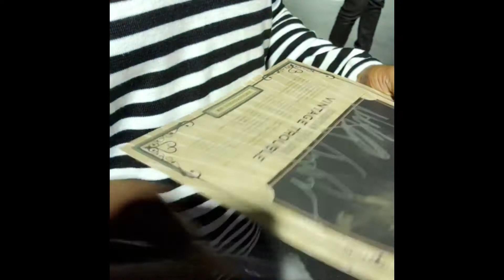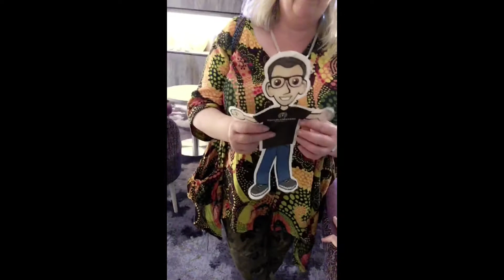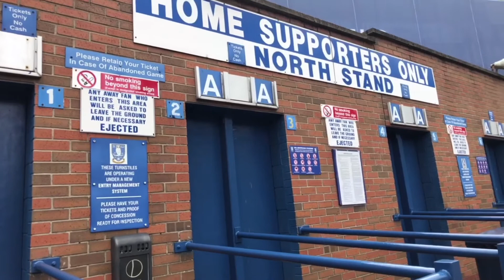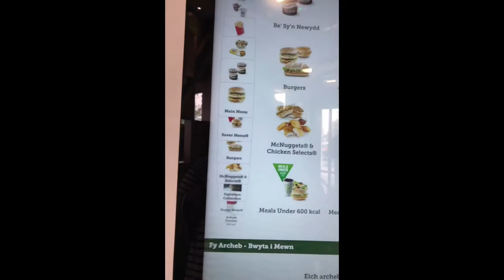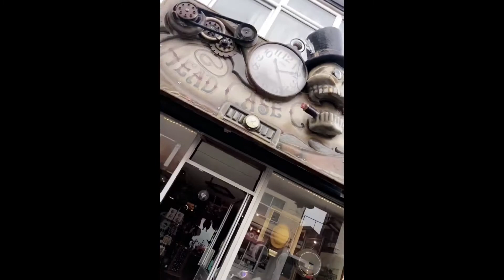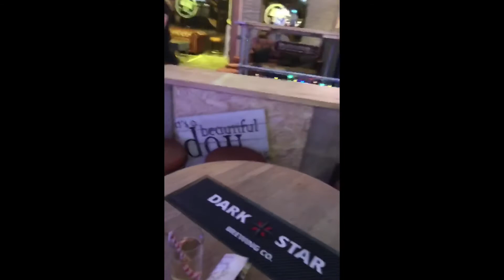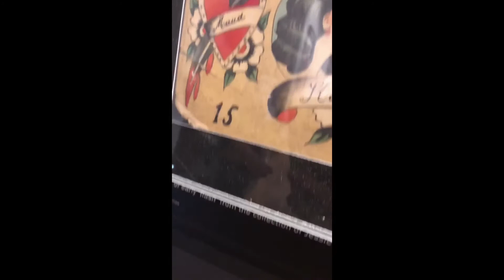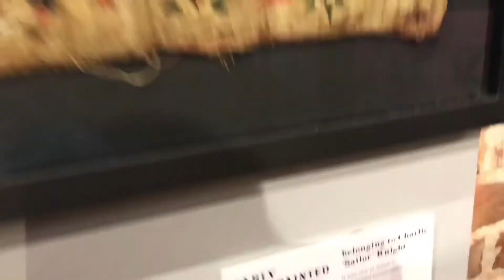TheWeekly24 - BEST. WEEK. EVER. Vintage Trouble Sheffield Liverpool Tattoo Portsmouth Football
Wow what a week!
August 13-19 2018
Monday - Vintage Trouble in Plug Sheffield
Tuesday - Bramall Lane, Hillsborough, Goodison Park, Anfield, Strawberry Field, Vintage Trouble in Hangar 34 Liverpool
Wednesday - Bluebirds tattoo in Cardiff
Thursday - on the lash in Southsea
Friday - Jessie Knight pioneer female tattoo exhibition in Portsmouth Historic Dockyard
Saturday - Cardiff City FC v Newcastle United